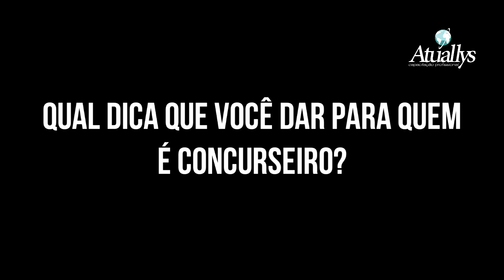Com a palavra o Médico Veterinário Fábio Valverde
Confira o depoimento de um dos APROVADOS da Atuallys nos últimos meses. Inicie agora mesmo sua preparação em nossos cursos presenciais ou